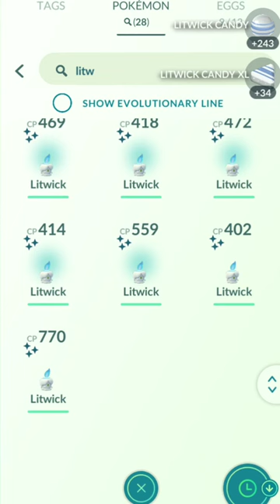Transferring 240+ Litwick for XLs but 😢..... Pokemon go